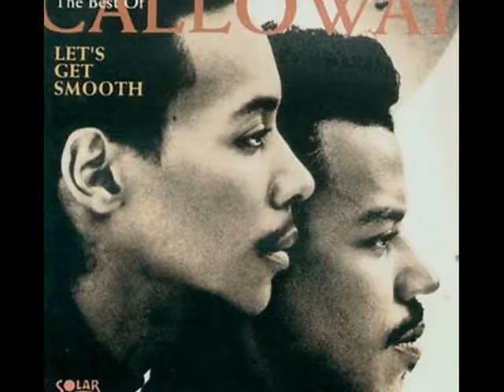Calloway - Set The Table